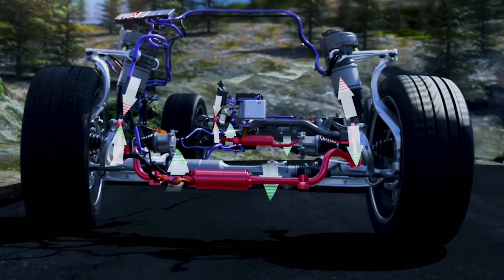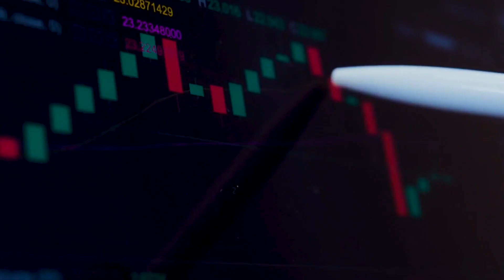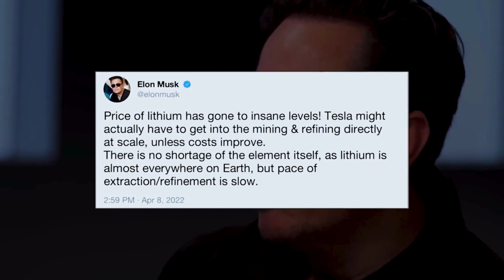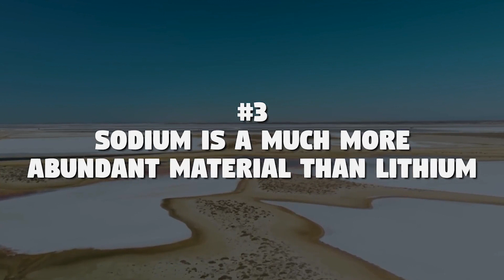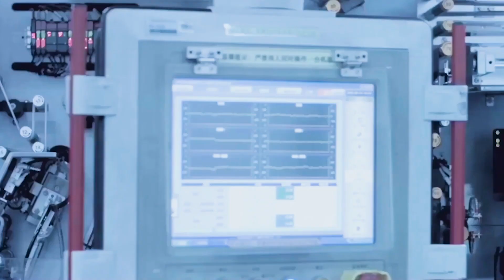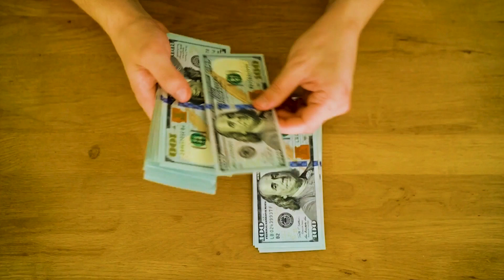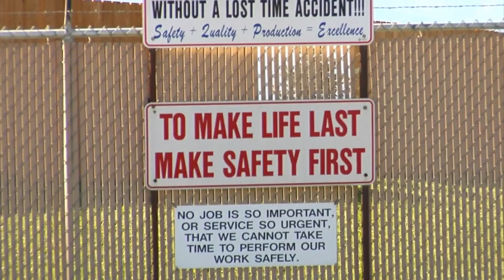Bye Bye Lithium Ion Batteries, Hello Sodium Ion Batteries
Are you worried about the shortage of Lithium and its mining harmful effects on the environment? Look no further! In this video, we explore the future of Sodium Ion batteries. Prepare to say goodbye to the uncertain future of lithium and hello to a new era Sodium Ion technology.